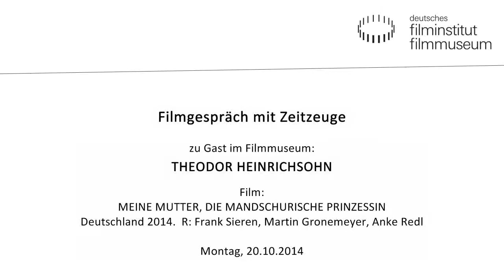FILMGESPRÄCH MIT ZEITZEUGE: Theodor Heinrichsohn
Theodor Heinrichsohn wuchs im Shanghai der 1930er auf, wo er bis Mitte der 1950er Jahre lebte. Er stellt persönlich das filmische Porträt über sein Leben vor. -- Audiomitschnitt --

MEINE MUTTER, DIE MANDSCHURISCHE PRINZESSIN
Eine deutsch-chinesische Kindheit im alten Shanghai
Deutschland 2014. R: Frank Sieren, Martin Gronemeyer, Anke Redl. 45 Min.
Die WDR-Produktion porträtiert Theodor „Teddy“ Heinrichsohn, der als Kind eines deutschen Missionars und einer mandschurischen Prinzessin im Shanghai der 1930er aufwuchs, wo er bis Mitte der 1950er Jahre lebte. Er wurde Zeuge der japanischen Invasion in China und erlebte mit, wie die Stadt in den Sog des Zweiten Weltkriegs geriet. 1955 wurde er des Landes verwiesen – seine Mutter sah er nie wieder, da sie das Land nicht verlassen durfte. Der Filmemacher Frank Sieren begleitete Heinrichsohn bei seiner Reise nach Shanghai, wo er alte Schulfreunde wiedertrifft und von seinen Erinnerungen erzählt.

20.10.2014